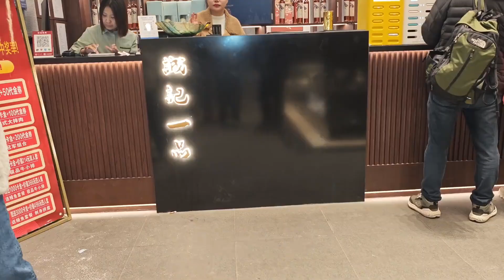东北高端烤肉店98元一大桌子，两个人没吃完还要打包，诚记一品